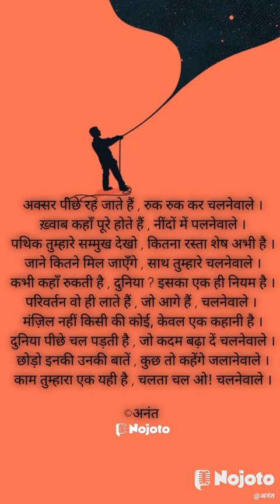चलनेवाले | कविता | Poem | अनंत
अक्सर पीछे रह जाते हैं , रुक रुक कर चलनेवाले ।
ख़्वाब कहाँ पूरे होते हैं , नींदों में पलनेवाले ।
पथिक तुम्हारे सम्मुख देखो , कितना रस्ता शेष अभी है ।
जाने कितने मिल जाएँगे , साथ तुम्हारे चलनेवाले ।
कभी कहाँ रुकती है , दुनिया ? इसका एक ही नियम है ।
परिवर्तन वो ही लाते हैं , जो आगे हैं , चलनेवाले ।
मंज़िल नहीं किसी की कोई, केवल एक कहानी है ।
दुनिया पीछे चल पड़ती है , जो कदम बढ़ा दें चलनेवाले ।
छोड़ो इनकी उनकी बातें , कुछ तो कहेंगे जलानेवाले ।
काम तुम्हारा एक यही है , चलता चल ओ! चलनेवाले ।

©अनंत